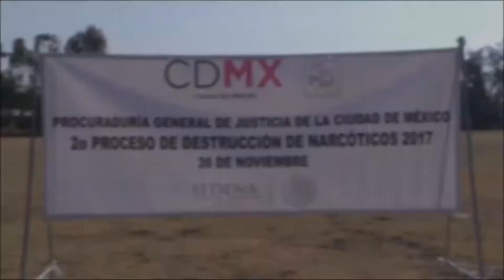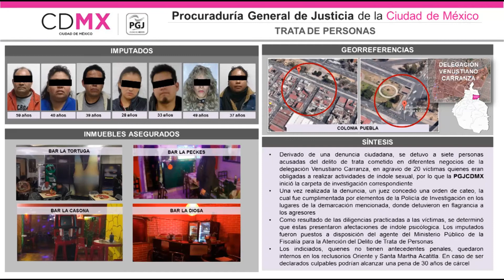NOTAS PGJCDMX; ESTO ES LO MÁS IMPORTANTE DE LAS ACCIONES DE LA PGJ EN EL COMBATE AL DELITO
-Noticias PGJCDMX
-Procurándote.